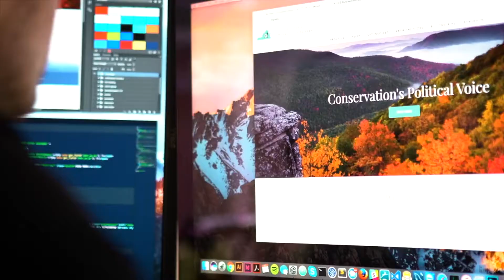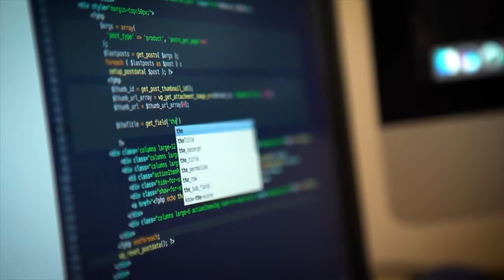Speedy Marketer Stock Footage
So we have just created our own social media marketing agency and this is our journey in documenting what we are learning along the way. We have been doing marketing for a long time in different forms but now we have decided to step out and try to forge something awesome for ourselves. Hopefully, you can learn from our experiences and we can create a community of entrepreneurs who want to try and build something great.